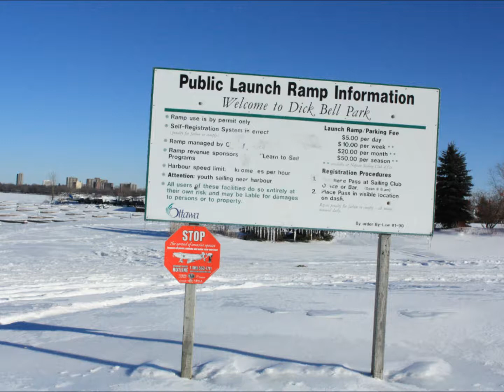Boats Stored During Winter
How a Marina looks like during winter. Can you imagine the amount of snow that covers everything. In this video you can see Snow that covers everything. The adjacent park is covered with snow. Parking lots are now 1 parking lot and covered with snow. Boat ramp covered with snow. Fixed and Floating walkways are covered with snow.